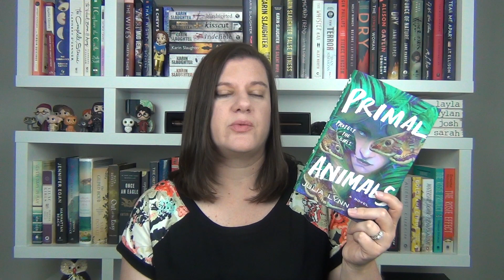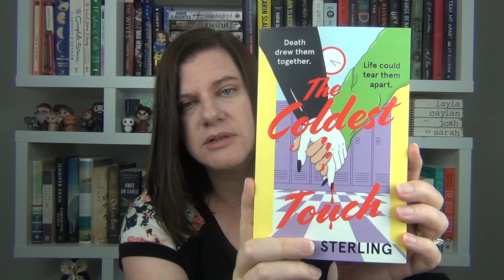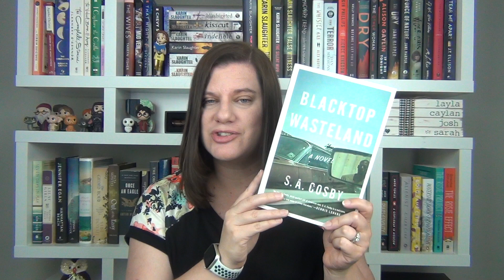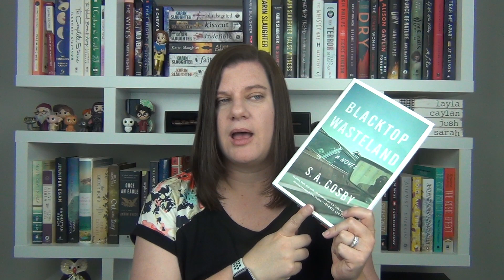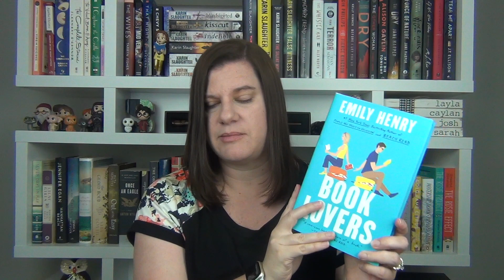May Book Haul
Hey guys!  Here are all the books I acquired in the month of May.  Enjoy!

Primal Animals by Julia Lynn Rubin

My Summer Darlings by May Cobb

The Marvellers by Dhonielle Clayton

Year of the Reaper by Makiia Lucier

The Coldest Touch by Isabel Sterling

Blacktop Wasteland by SA Cosby

Dark Roads by Chevy Stevens

Little Secrets by Jennifer Hillier

After I Do by Taylor Jenkins Reid

Forever Interrupted by Taylor Jenkins Reid

Fool Me Once by Ashley Winstead